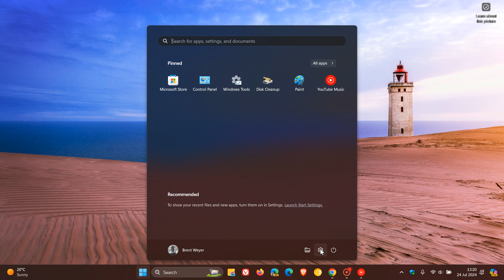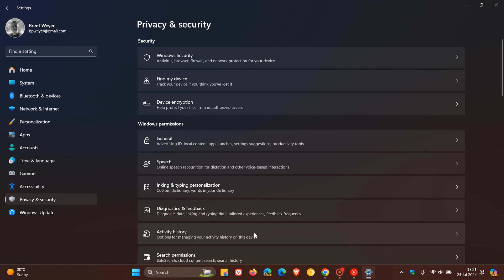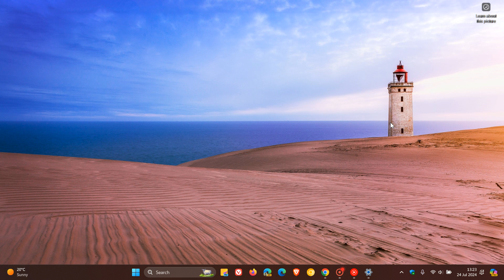Windows 11 KB5040442 is Forcing Devices Into BitLocker Recovery | Workaround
Microsoft has confirmed a new Known issue. After installing the July 2024 Windows security updates, you might see a BitLocker recovery screen upon booting your device.
Windows 11 KB5040442 Released Fixing a Taskbar Known Issue, Includes 6 New Features an "Ad" + More